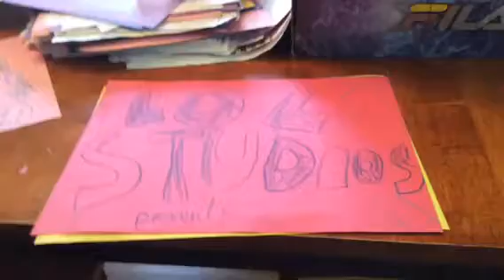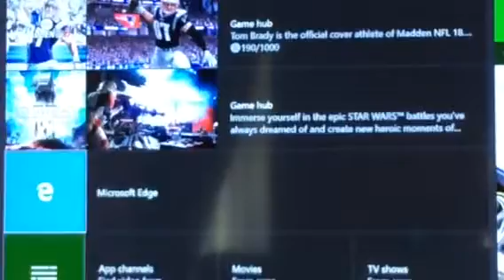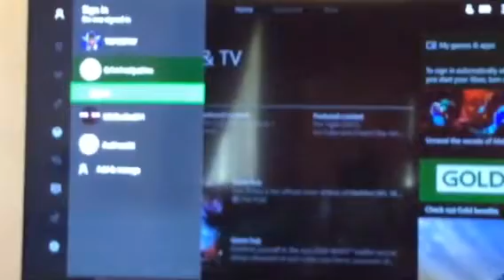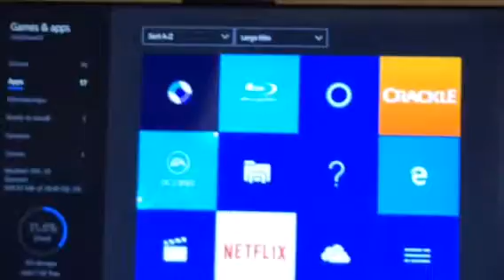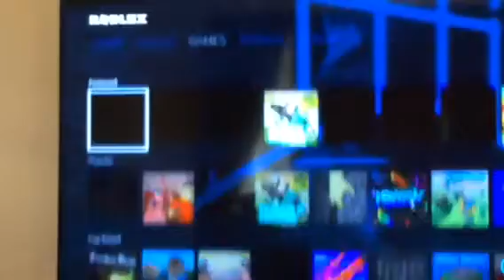LOLStudios Episode6: FIGIT SPINER WAR!!